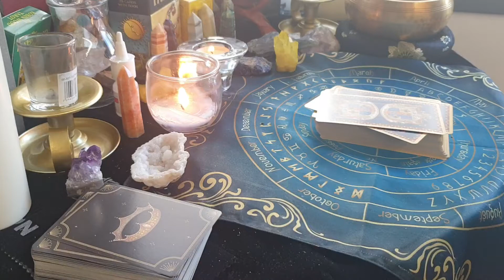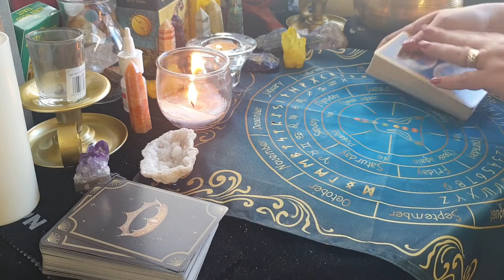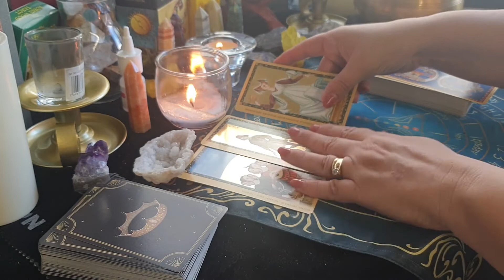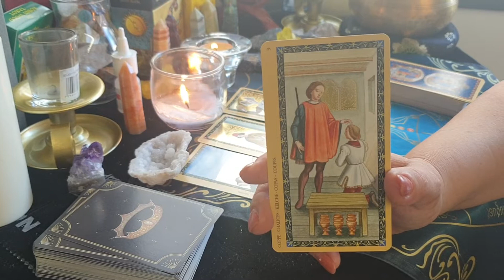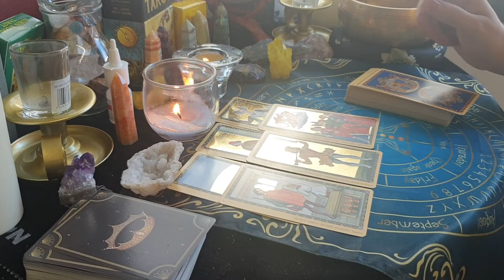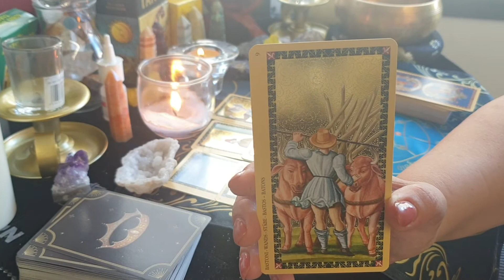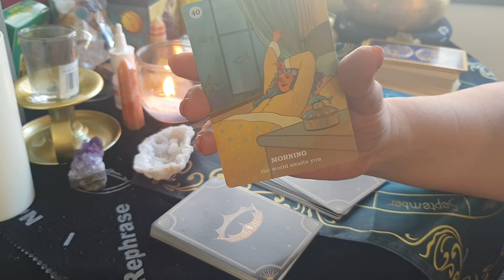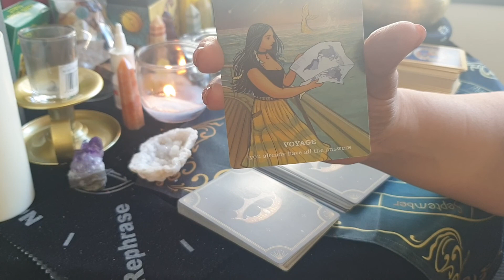is there an animosity between camilla, duchess of Cornwell and Sarah Ferguson???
decks used:
the Golden tarot of the renaissance
Believe in your own magic  Oracle deck